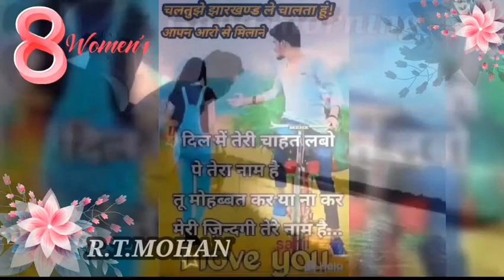DJ per khud chali jibo ge call recording Tor baje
Dharmendra Nirmalya ka 2020 superhit song DJ per khud chali jebo ge call recording per baje ge new Bhojpuri superhit Video song 2020